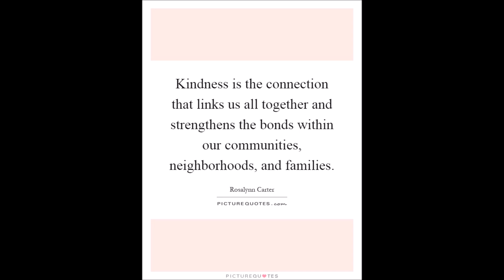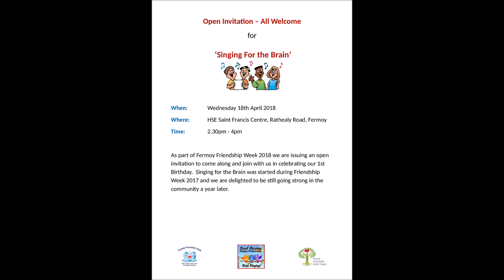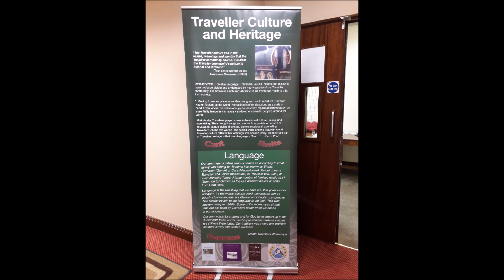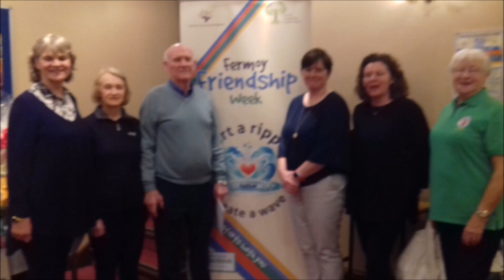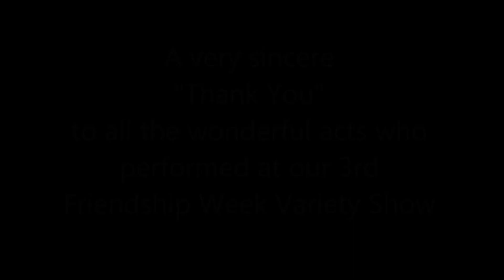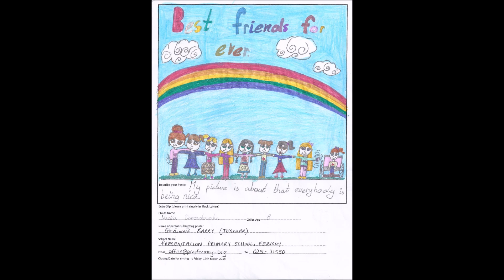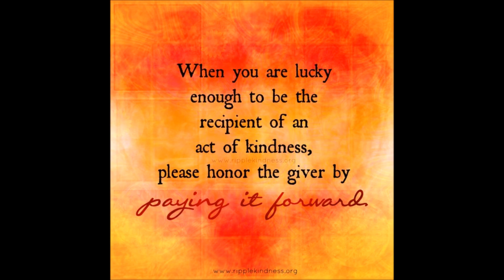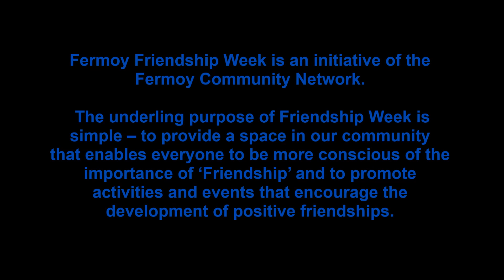Fermoy Friendship Week 2018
Fermoy Friendship Week is a wonderful community wide initiative which is coordinated annually by the Fermoy Community Network.

The underling purpose of Friendship Week is simple – to provide a space in our community that enables everyone to be more conscious of the  importance of ‘Friendship’ and to promote
activities and events that encourage the development of positive friendships.